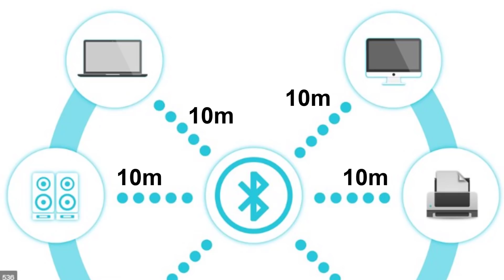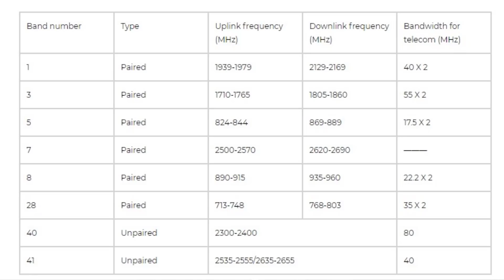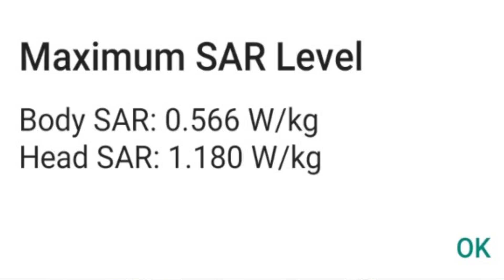Danger with Radiation in Bluetooth Earphones, Airpods, Neck Bands & Smartwatches || Telugu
Hai Friends...

in this video i will share the facts behind the bluetooth buds Radiation, how it will impact on your health..

                       (No Pressure)

❤️❤️ My Gear❤️❤️

📌Camera

📌Microphones

📌Tripod

📌Laptop(Editing)

❤️❤️ With Love..TechFactsRafee ❤️❤️